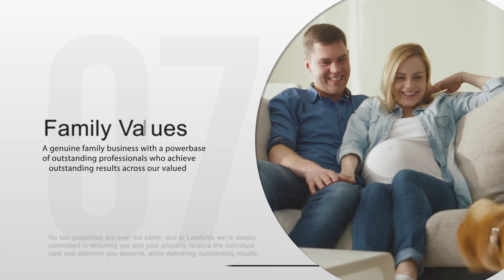Lawfords Real Estate